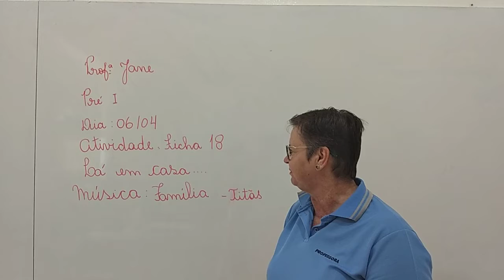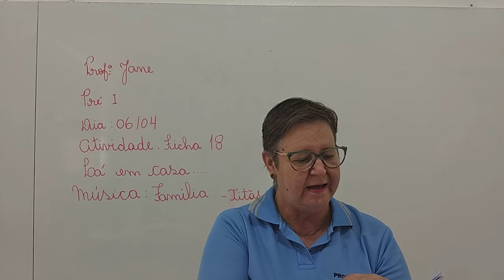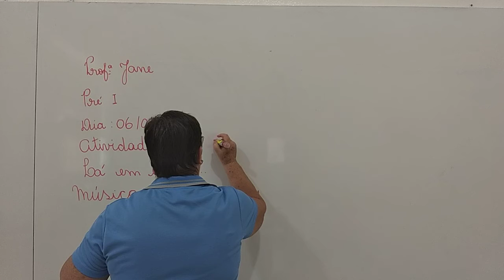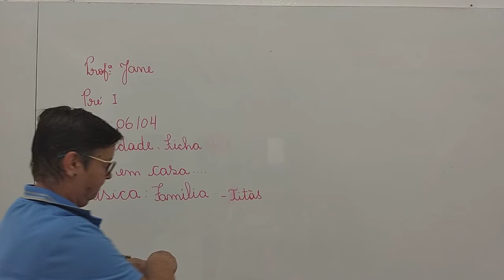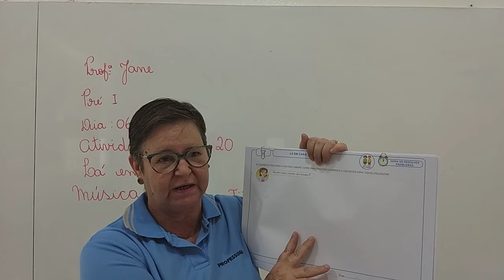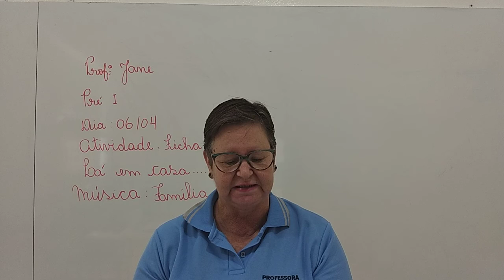AULA 2 MATEMATICA